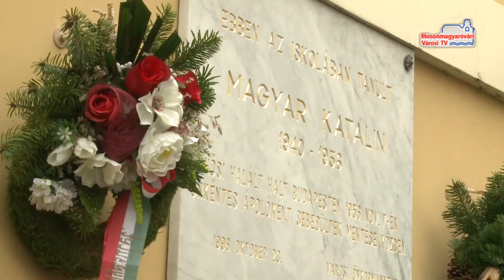Magyar Katalinra emlékeztek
1956. november 7-én kapott halálos lövést Budapesten Magyar Katalin, a Bolyai iskola egykori diákja. Az 1956-os mártír 16 évesen vállalt vöröskeresztes ápolói munkát. A fiatal lány emléke előtt tisztelegve adtak műsort a Bolyai iskola 5. osztályosai, majd pedig megkoszorúzták az intézmény oldalán található emléktáblát.